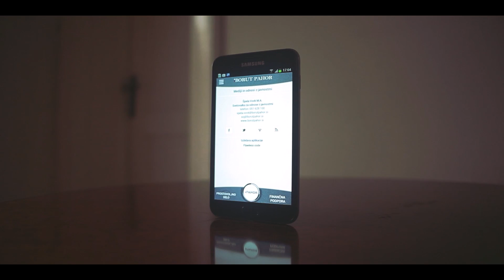Borut Pahor - Mobilna aplikacija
Namestite mobilno aplikacijo predsedniške kampanije Boruta Pahorja na vaš telefon.